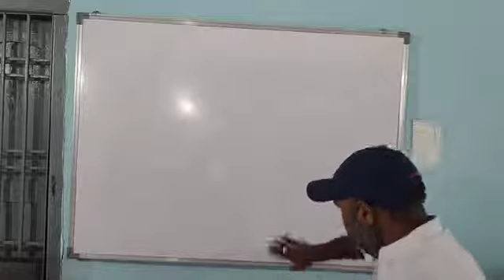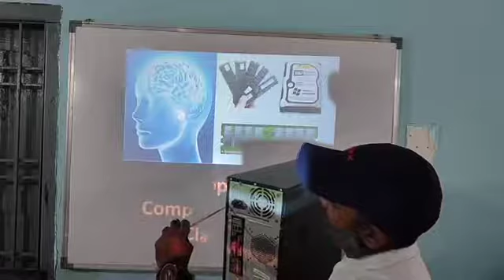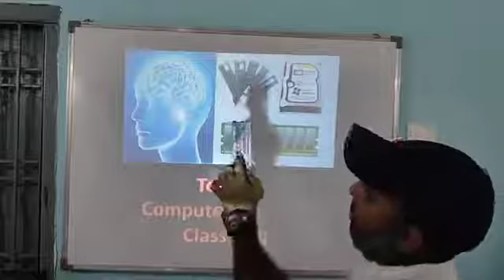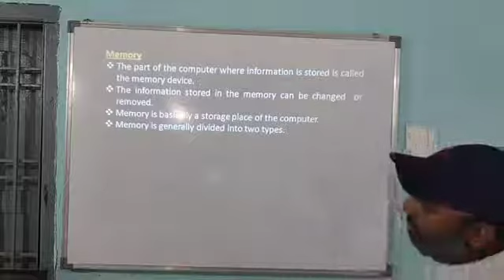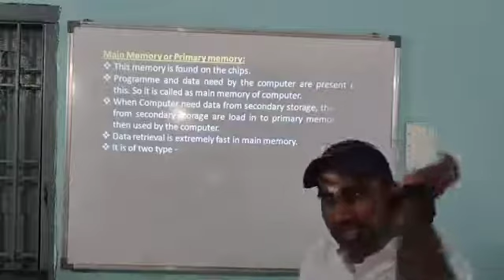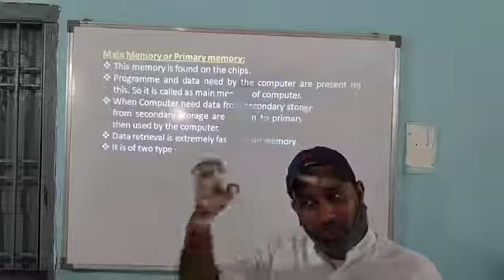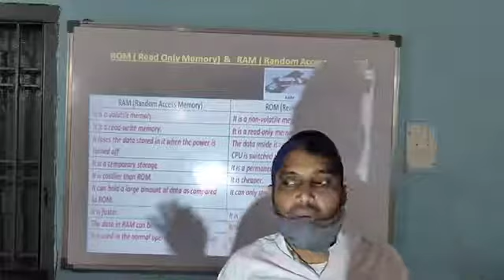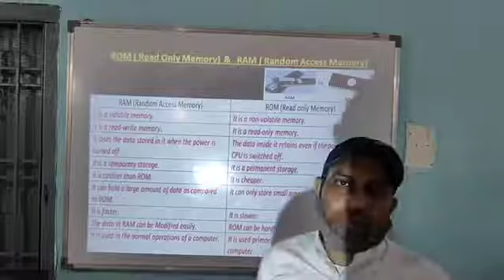computer memory part 1